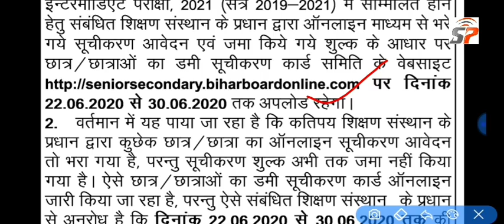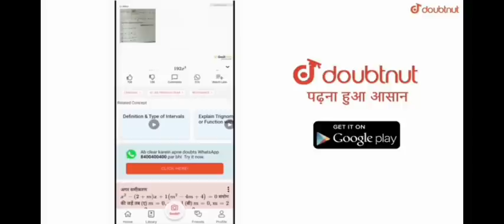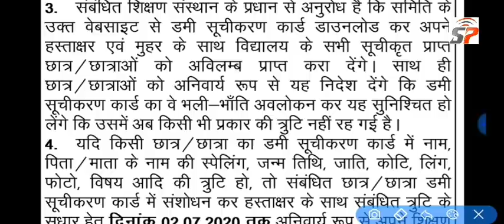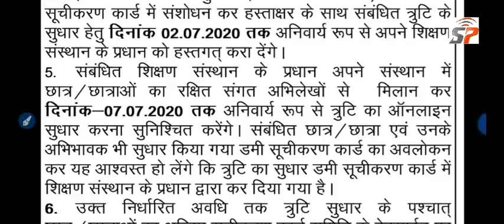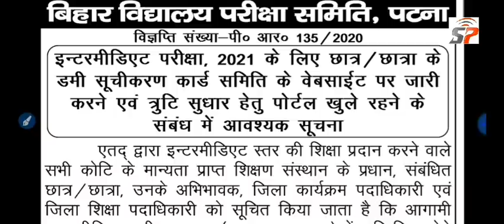Bihar Board Exam 2021 Dammi Registration Card, BSEB 10th 12th Exam रजिस्ट्रेशन कार्ड,सभी छात्र देखें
Bihar Board 10th 12th Exam 2021 Dammi Registration Card Download Online z

More Features
1) Saari important books milengi solved video solutions ke saath
2) Previous year papers, Important PDFs, Question Bank
3) Tips,Tricks & Concept Videos Topic-wise
4) Crash Course, Mock Tests, Quiz
5) India's biggest student's community
& much more

Bihar Board 10th 12th Exam 2021, ताजा खबर खुशखबरी, Bihar 2021 में परीक्षा देने वाले छात्र जरूर देखें
Bihar Board 10th 12th Exam Date 2021, मैट्रिक इंटर परीक्षा तिथि 2021, BSEB 10th 12th Exam Routine

Bihar Board 2021 10th Exam Breaking News, Bihar Board 12th Exam 2021 Breaking News, Bihar Board 10th 12th Exam Pattern 2021,
बिहार बोर्ड परीक्षा 2021 ताजा खबर, बिहार बोर्ड परीक्षा मैट्रिक इंटर 2021 ब्रेकिंग न्यूज ताजा खबर, बिहार बोर्ड मैट्रिक परीक्षा 2021 परीक्षा पैटर्न,
Bihar Board 10th 12th Latest News, Bihar Board 10th 12th Breaking News, Bihar Board 10th Exam 2021 Exam Routine Download, Bihar Board 10th 12th Exam Routine Download,
Bihar Board Matric Exam 2021 Admit Card Download, Bihar Board inter Exam 2021 Admit Card Download,
Bihar Board 10th 12th Exam Routine Download, Bihar Board 10th Exam Routine 2021,

Bihar board exam 2021 latest news, Bihar board Matric exam 2021 taaja Khabar, Bihar board matric result 2021,  Bihar board inter result 2021, Bihar board Matric exam Pariksha routine,  Bihar
Board Inter exam routine download PDF, Bihar board Matric Inter exam latest news 2021,

Bihar Board 10th 12th Exam Pattern 2021, Bihar Board 10th 12th Exam Routine 2021, Bihar Board Matric Inter Admit Card, Bihar Board 10th 12th Matric Inter Result 2021 Latest News,
Bihar Board 10th 12th Exam 2021 Latest News Pattern 2021 Bihar Board 10th 12th Latest news, बिहार बोर्ड 2021 परीक्षा पैटर्न की जानकारी, बिहार बोर्ड परीक्षा 2021 ताजा खबर, बिहार बोर्ड़ परीक्षा 2021 बड़ी खबर परीक्षा पैटर्न चेंज, अब सभी छात्र हो सकेंगे पास,
Bihar Board Matric Exam Routine Download,
Bihar Board 12th Inter Exam 2021 Routine Download, bihar board 12th science stream model paper, arts model paper's, commerce model paper,
bihar board 12th science stream exam date routine download,
bihar board dammi registration card download, bihar board exam 2021 registration card download, bihar 10th exam 2021 registration card download, bihar board inter exam 2021 registration card download, in wZX